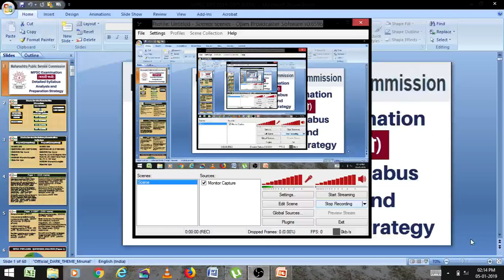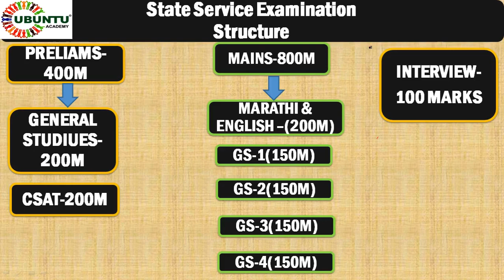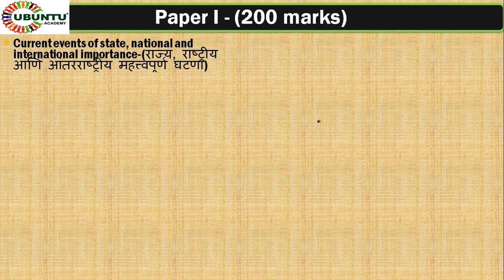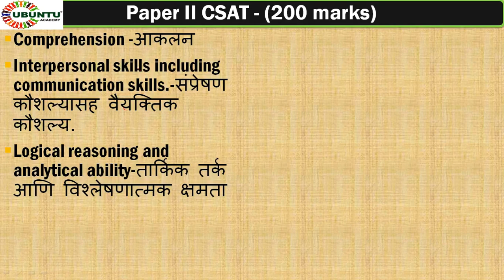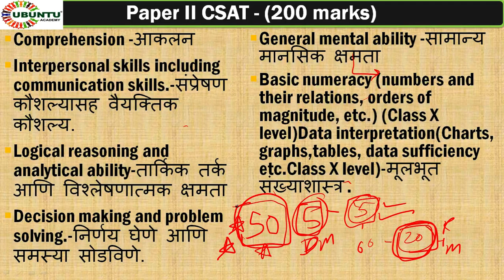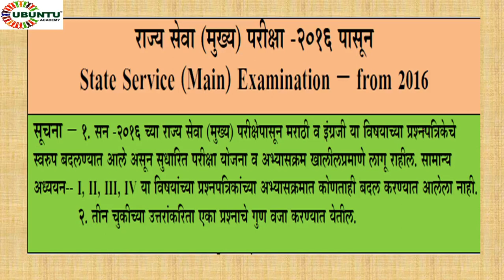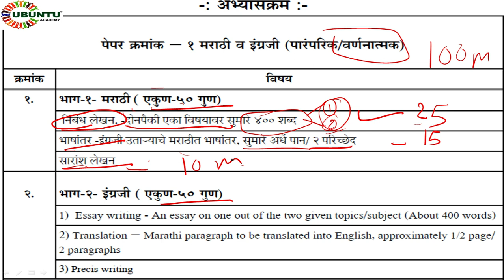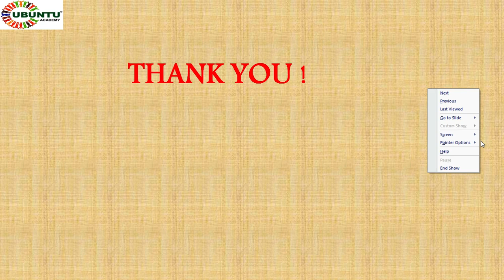MPSC syllabus and subject wise analysis #2019 time table & strategy